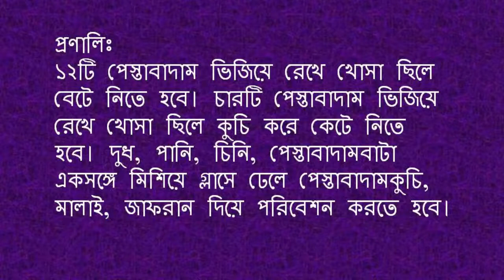৫ রকম মজাদার জুস